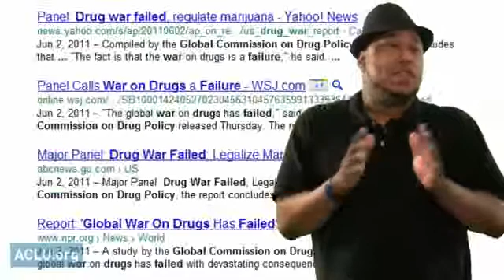ACLU & Elon James White_ Just Say NO to the War On Drugs.mp4